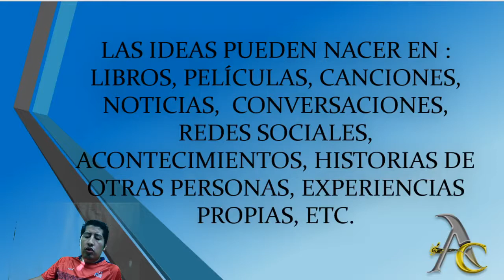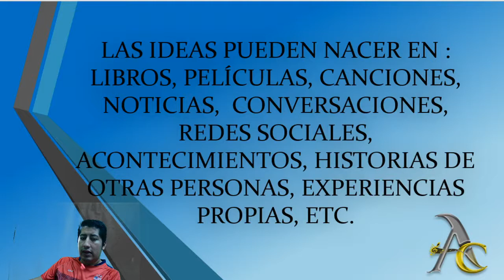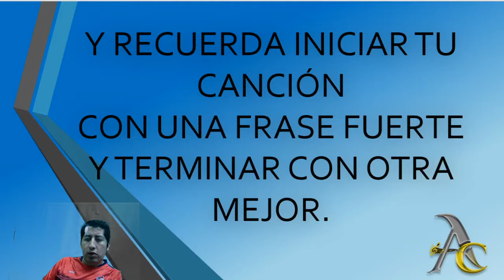TIPS Y CONSEJOS BASICOS PARA COMPONER UNA CANCIÓN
TUTORIALES PARA COMPOSITORES, TE INVITO A QUE ME SIGAS EN FACEBOOK